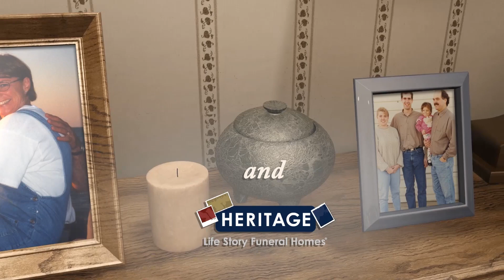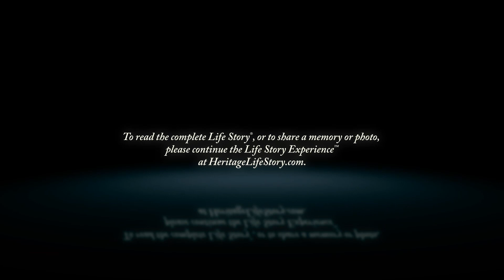Bob Pohl - Life Story Digital Video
Heritage Life Story Funeral Homes present the life of Bob Pohl of Grand Rapids, MI. To read the obituary of Bob Pohl, to read the full Life Story, or to leave a memory or comment, please